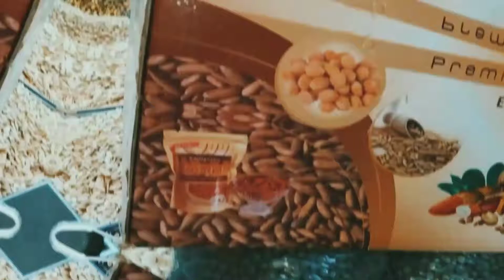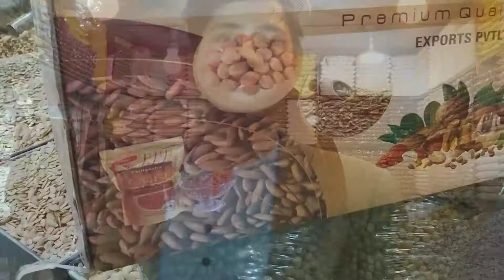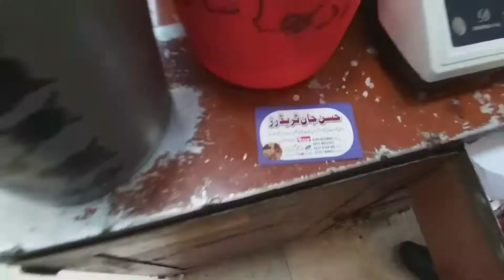Quetta Dry Fruit Market | Cheapest rates of Chalghoza